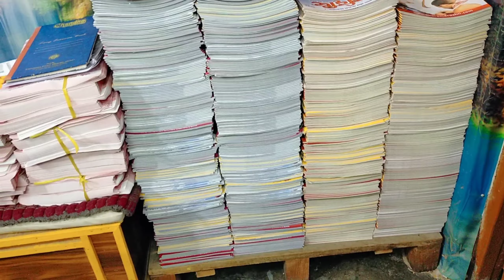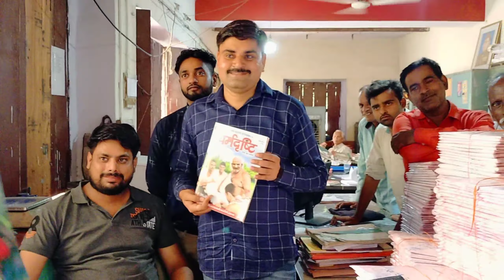बाबा नीब करोरी और आपका इंतजार || दस्तक मीडिया